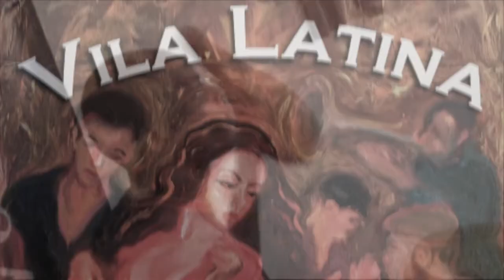Batanga & Cia. interpreta Tres Lindas Cubanas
De Gullermo Castillo, el Danzon Tres Lindas cubanas é uma das mais representativas obras do género.